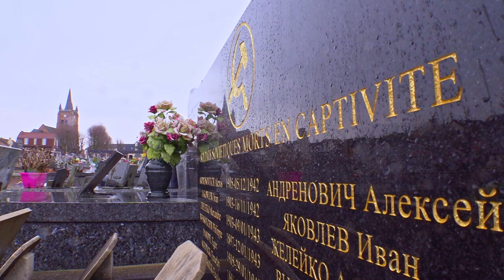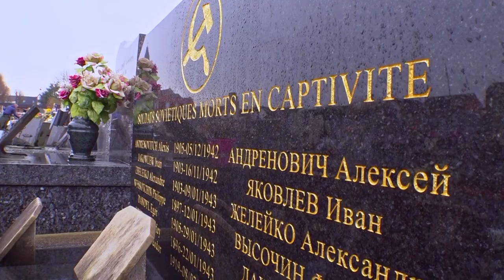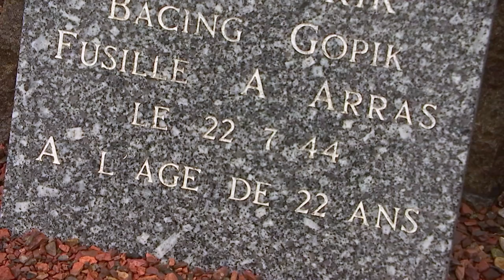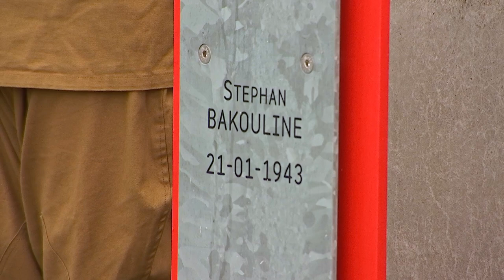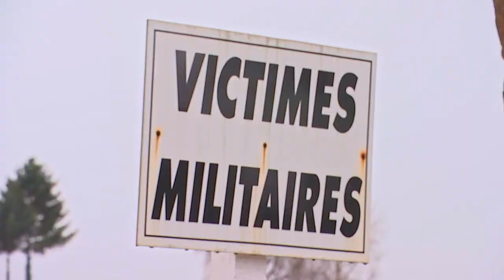Во Франции почтили память советских военнопленных – участников Сопротивления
8 февраля 2020 года во французском департаменте Па-де-Кале состоялись торжественные мероприятия, которые стали воплощением святой для каждого из нас фразы «Никто не забыт! Ничто не забыто!».

В городе Фукьер-ле-Ланс при участии представителей России и Франции состоялись открытие восстановленной братской могилы советских военнопленных и установка мемориальной доски. В могиле захоронены останки семи советских военнопленных, работавших здесь во время Второй мировой войны в угольных шахтах и скончавшихся от жестокого обращения со стороны нацистов в конце 1942-го – начале 1943 года. Кроме того, участники церемонии возложили цветы к захоронению Василия Порика и Василия Колесника, а также к некрополю советских солдат в городе Мерикур-су-Ланс, восстановленному в 2016 году властями города по инициативе ассоциации MEMOIRE RUSSE. Во время Второй мировой войны в пригороде города Ланс действовал советский партизанский батальон под командованием Героя Советского Союза, члена Центрального комитета советских военнопленных во Франции Василия Порика, погибшего 25 апреля 1944 года и похороненного в городе Энен-Бомон (департамент Па-де-Кале).